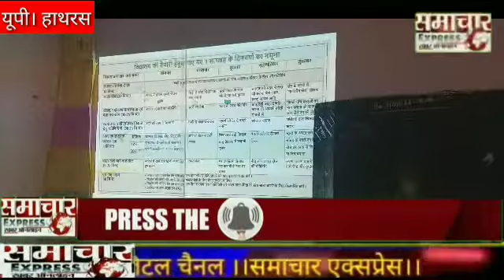ब्लाक संसाधन केंद्र सभागार में स्कूल रेडीनेस कार्यक्रम के तहत शिक्षक शिक्षिकाओं को दिया प्रशिक्षण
हसायन ब्लाक संसाधन केंद्र सभागार में स्कूल रेडीनेस कार्यक्रम के तहत शिक्षक शिक्षिकाओं को दिया प्रशिक्षण

हसायन।शासन के आदेश पर शिक्षा प्रणाली को बेहतर बनाने के लिए बेसिक शिक्षा विभाग के द्वारा परिषदीय विद्यालयों में तैनात शिक्षक शिक्षिकाओं को तीन वर्ष से छह वर्ष तक के मासूम बच्चों को पठन पाठन कराए जाने के लिए प्रशिक्षित किया जा रहा है।ब्लाक संसाधन केंद्र/खंड शिक्षाधिकारी कार्यालय के परिसर में स्थापित सभागार कक्ष में स्कूल रेडीनेस कार्यक्रम के तहत परिषदीय विद्यालयों के शिक्षक शिक्षिकाओं को प्रशिक्षण के दौरान  एलसीडी प्रोजेक्टर के माध्यम से पठन पाठन की जानकारी दी गई। इस दौरान प्रशिक्षक प्रवीण कुमार ने शिक्षक शिक्षिकाओं को एलसीडी प्रोजेक्टर के माध्यम से बच्चों को शिक्षा देने के लिए तैयार किए जाने के बारें में बताया कि तीन वर्ष से छह साल के मासूम बच्चों को प्राथमिक कक्षाओं में किस तरह से गतिविधियों के माध्यम से पठन पाठन कर बच्चों को पढाई के प्रति उत्साहित किया जा सकता है। उन्होंने कहा कि वर्तमान में तीन वर्ष से छह वर्ष के मासूम बच्चे प्राथमिक विद्यालय के परिसर में आंगनबाड़ी कार्यकत्रियों के द्वारा पढाए जाते हैं। उन्ही बच्चों को परिषदीय विद्यालयों में अध्ययनरत कराए जाने के लिए खेलकूद के दौरान तरह तरह की गतिविधियों को करते हुए बच्चों को पढाई लिखाई कराए जाने के लिए तैयार करना होगा।